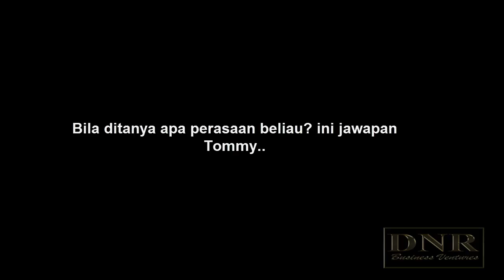APA KATA TOMMY BILA DILANTIK SEBAGAI PEGUAM NEGARA?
Credit:
NST Tv.